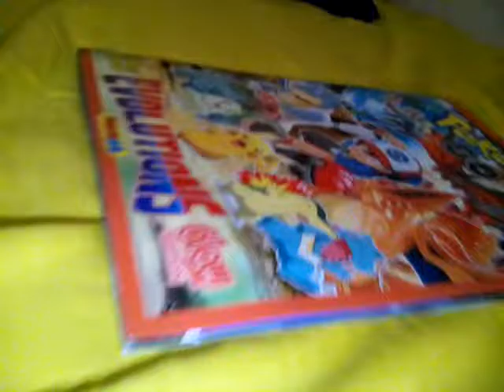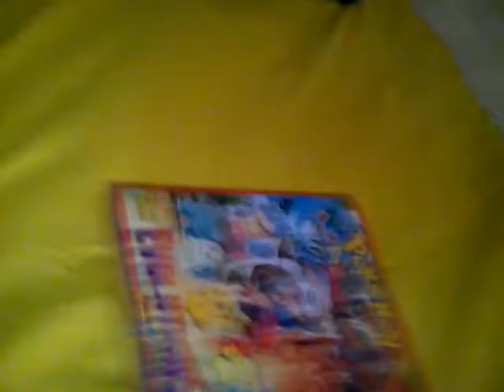2 parte el misterio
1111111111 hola